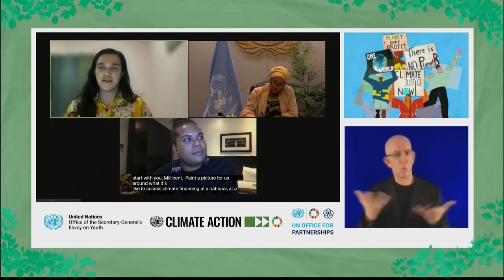Virtual Youth Dialogue on Climate with Deputy Secretary-General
The climate crisis is among the most pressing issues facing the world today. The consequences of climate change are more dire than ever before - and the window of opportunity to address them is rapidly diminishing. Young people are at the frontlines of the fight against climate change since they stand to bear the brunt of the extensive, devastating, and irreversible impacts. Younger generations are increasingly aware of the challenges and risks of the climate crisis and recognize the opportunity to achieve sustainable development through climate action.

Over the last several years, the world has witnessed the unparalleled solidarity of young people around climate justice. Whether through education, technology, science, sport, fashion, or law ─ young people far and wide are utilizing their skills to mobilize climate action.

With less than three months to COP26, the engagement of young people to demand urgent, bold, and ambitious actions on climate finance and adaptation and resilience is critical.